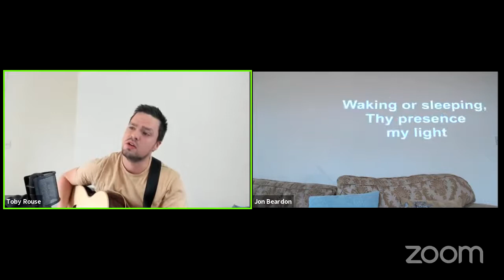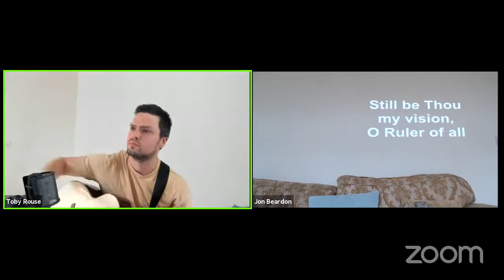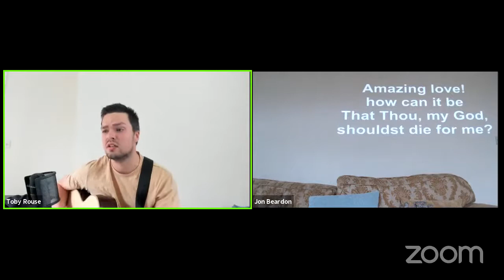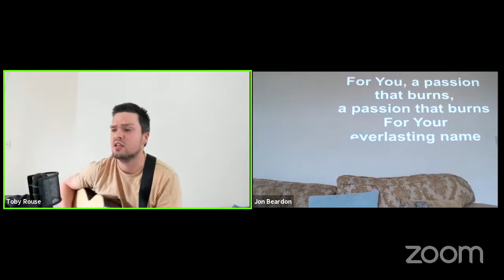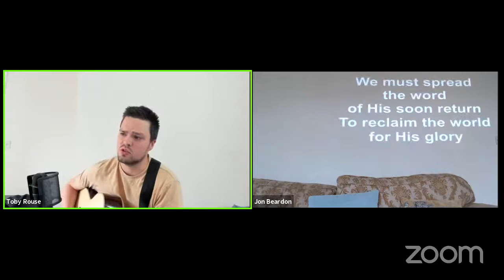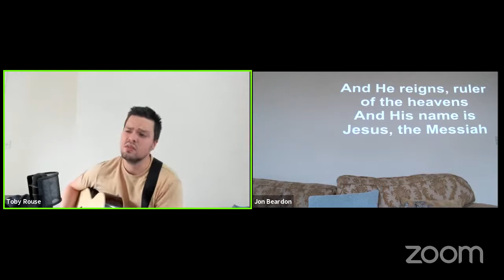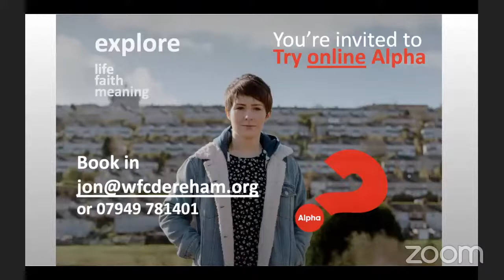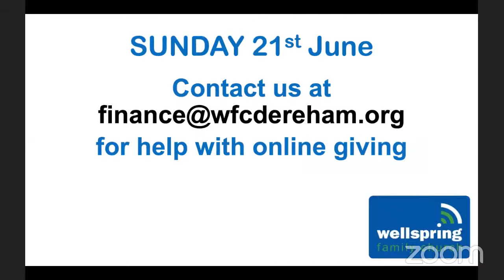The Shepherd-Prince who met God - livestream worship